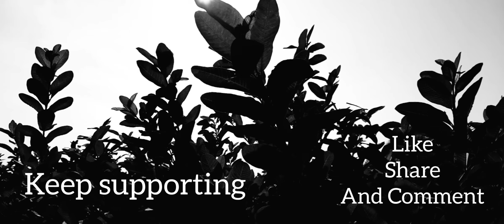HIGH DENSITY GUAVA FARMING | HOW WE CAN GET MAXIMUM PROFIT | MIAN GUAVA FARM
This video is about the guava farming that how we can get maximum profit /which variety is best .